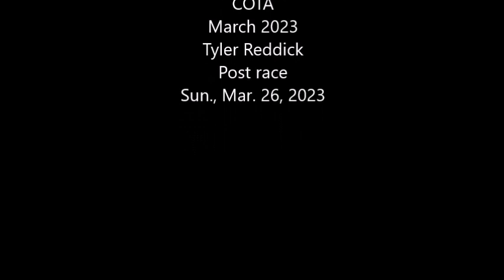NASCAR at COTA March 2023: Tyler Reddick post race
Full post race press conference with Tyler Reddick at COTA, Sunday March 26, 2023.